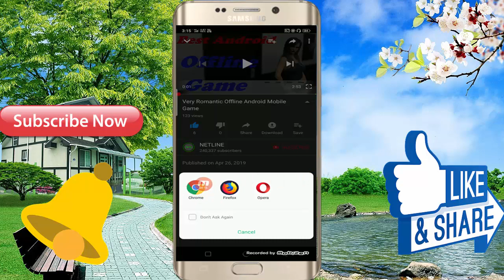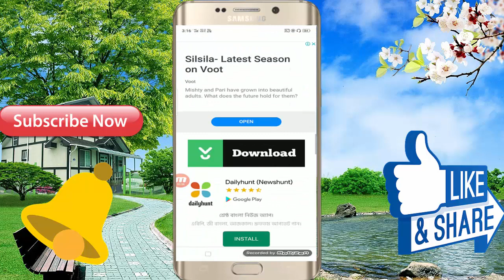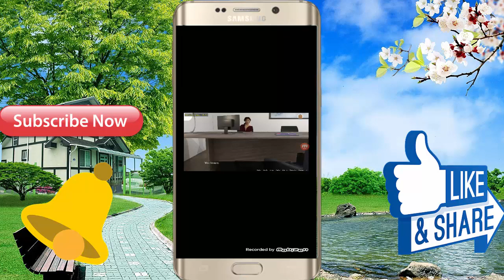इस गेम में आपको सब कुछ मिलेगा - New 3D Offline Android Mobile Game .. Game Size 50 MB